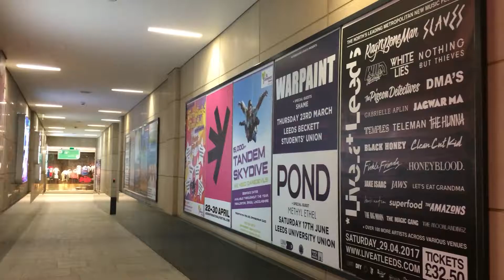Leeds International Festival has indie's talking